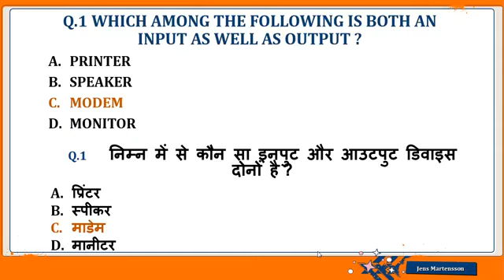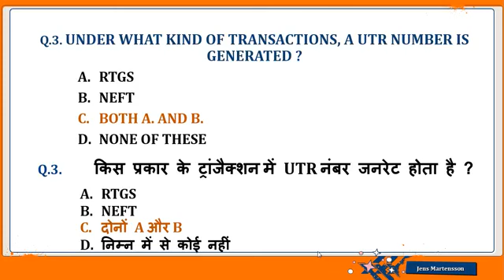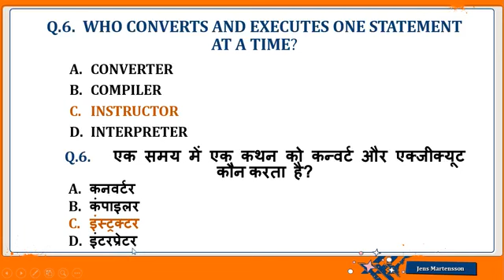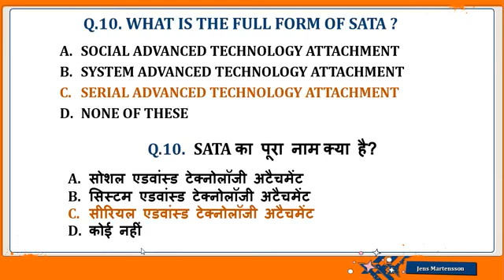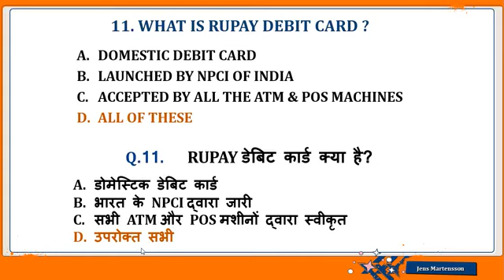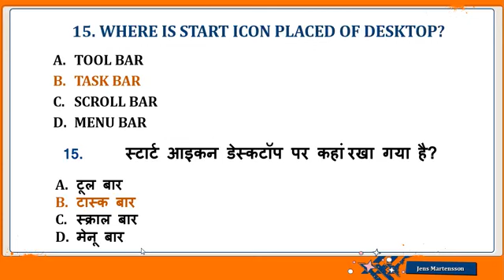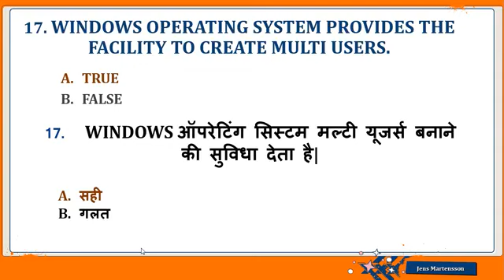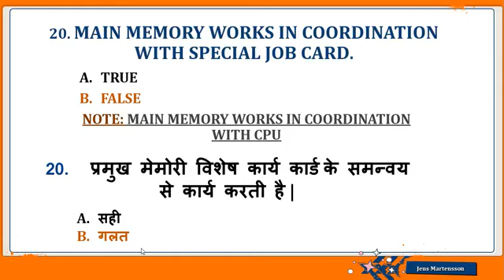CCC ONLINE CLASSES FOR FREE| Watch whole examination series 2021| @Pals Virtual Academy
CCC ONLINE CLASSES FOR FREE| Watch whole examination series 2021| @Pals Virtual Academy Quick Hindi
Hello Friends
Aaj me aapke liye aayi hu 20 useful question answers jo aapko ccc examination me bahut help karenge friends is video ko jyada se jyada share like and mere channle ko jyada se jyada subscribe karein aap mujhe facebook instagram aur twitter per bhi follow kar sakte ho

You can join our without pen & paper series to solve more questions